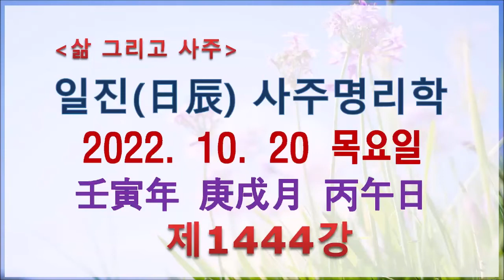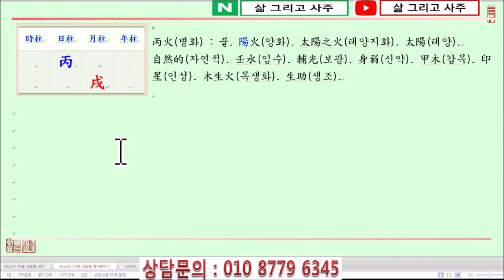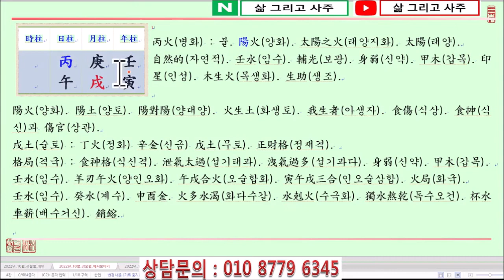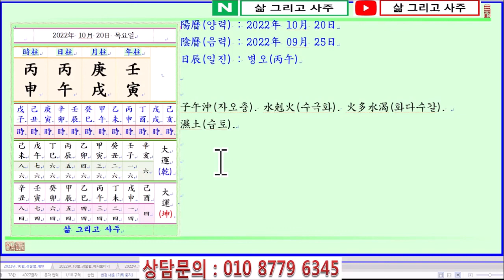[출산택일/일진사주명리학]_제1444강_2022년 10월 20일(임인년 경술월 병오일)_병화 술월생 병오일주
안녕하세요...

오늘은...

임인년(壬寅年) 경술월(庚戌月) 병오일(丙午日)이며,

일진(日辰)은 병오(丙午)입니다.

오늘은 병화일간이 暮秋(모추)이자 土旺節(토왕절)인 戌月(술월)에 태어났을 때 四柱(사주)보는 법에 대하여 알아봅니다.

명식(命式)을 보면...

丙火日干(병화일간)이 暮秋(모추)인 戌月(술월)에 태어났습니다.

四柱(사주)의 格局(격국)으로 보면 陽火(양화)인 丙火(병화)가 月支(월지)에서 陽土(양토)인 戌土(술토)를 보아 食神格(식신격)이 됩니다.

단, 戌月(술월)은 土(토)가 月令(월령)을 얻어 旺(왕)한 반면 火(화)는 絶地(절지)가 되어 弱(약)합니다.

特히(특히) 丙火(병화)는 土(토)가 旺(왕)해지게 되면 晦氣無光(회기무광)이 되어 丙火(병화)의 빛을 가리게 됩니다.

가장 먼저 陽木(양목)인 甲木(갑목)을 얻어 弱(약)한 丙火(병화)를 生助(생조)함이 必要(필요)합니다.

더하여 月令(월령)의 土(토)를 除去(제거)해야 丙火(병화)를 晦光(회광)하지 않을 것입니다.

印星(인성)인 木(목)을 얻어 日干丙火(일간병화)가 生氣(생기)를 얻으면 陽水(양수)인 壬水(임수)를 얻어 丙火(병화)를 輔光(보광)해야 丙火(병화)의 富貴(부귀)가 드러날 것입니다.

年支(년지)를 보면 偏印(편인)인 寅木(인목)을 보아 日干丙火(일간병화)가 通根(통근)할 수 있습니다.

日支(일지)에는 午火(오화)가 있어 丙午日柱(병오일주)가 되니 地支(지지)로 寅午戌火局(인오술화국)을 形成(형성)하니 日干丙火(일간병화)가 매우 身旺(신왕)해지게 됩니다.

年干(년간)에 壬水(임수)가 있고 月干(월간)의 庚金(경금)이 있어 壬水(임수)를 生(생)하나 財官(재관)의 힘이 매우 微弱(미약)합니다.

감사합니다.